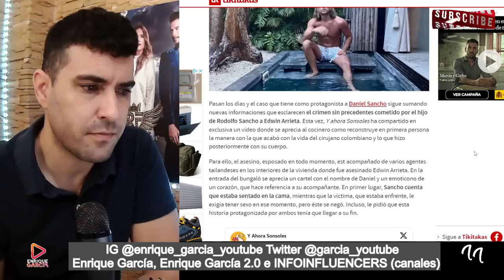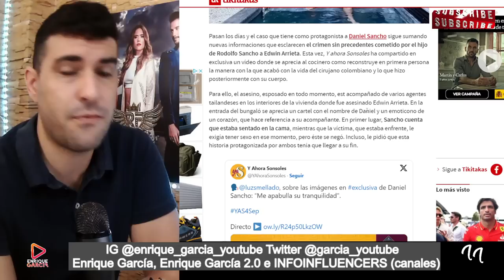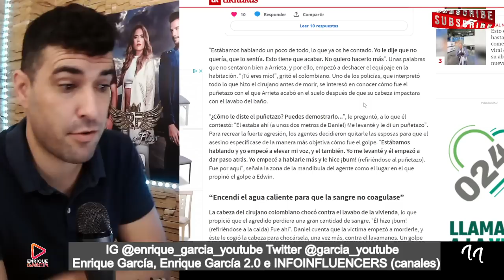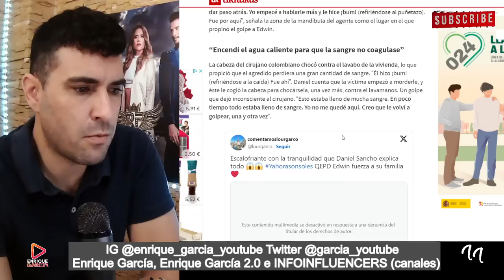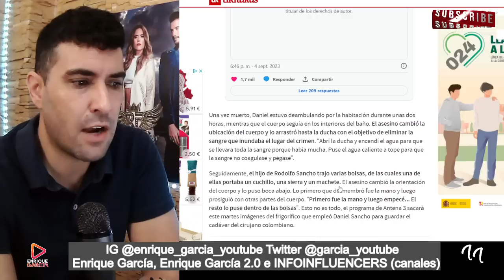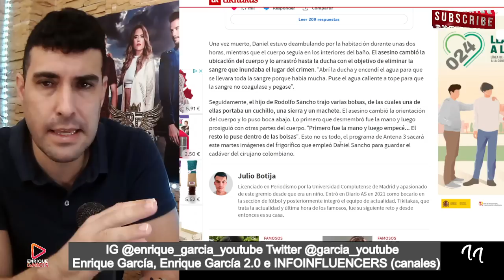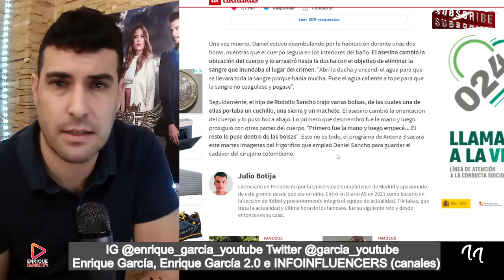ESPELUZNANTE CONFESIÓN de Daniel Sancho FILTRADA, sobre Edwin Arrieta